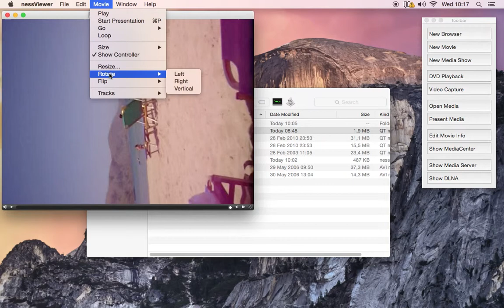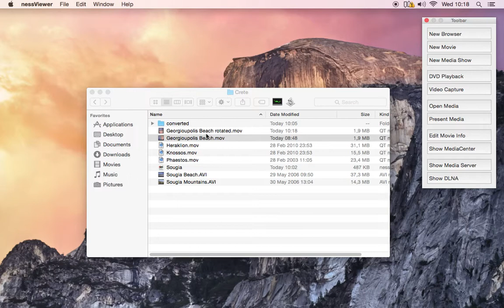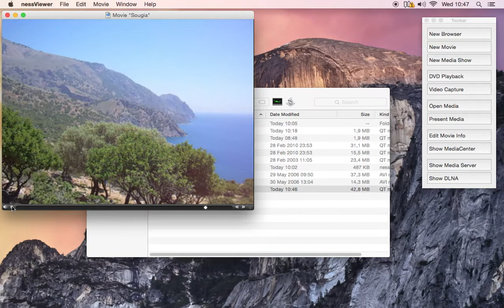nessViewer - Editing Media (Yosemite)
This demo video shows the editing of media: rotate a movie, delete frames of a movie, copy & paste to join two movies.

In the 64 bit version, copy & paste is not available. But multiple movies can be joined in one new movie and then parts in that new movie can be deleted.